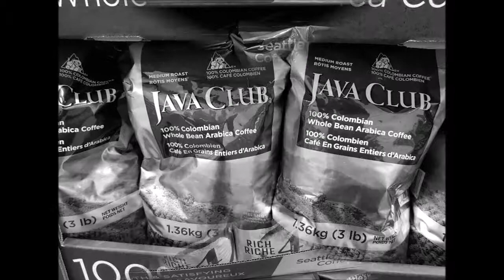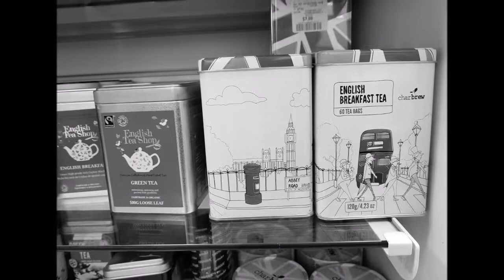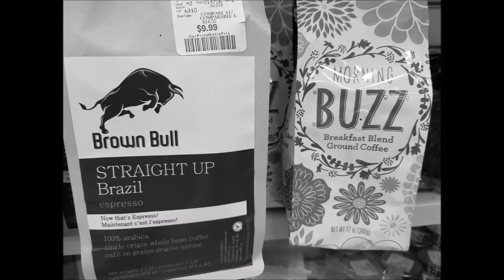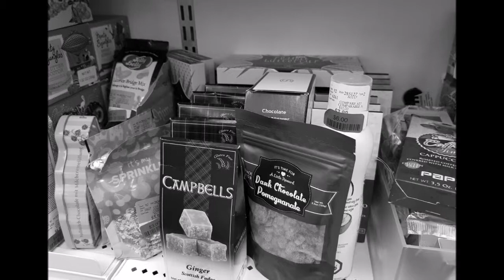본향을 향하여 저 높은곳 바라보며 전진 또전진 30